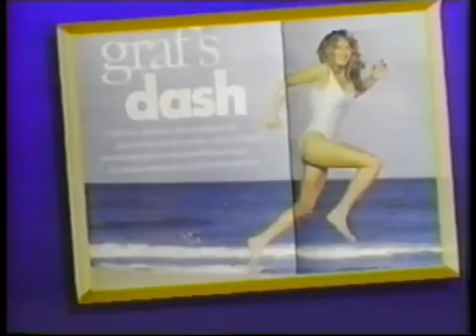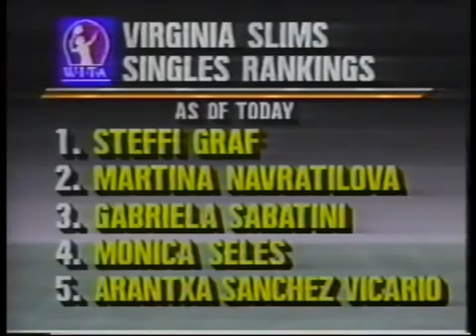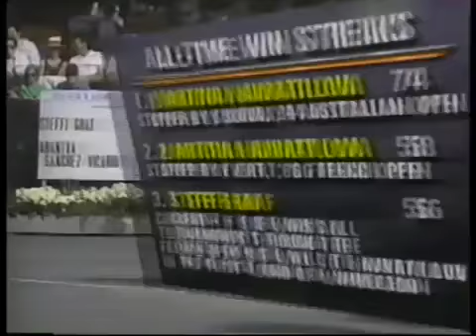1990 Amelia Island Final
Steffi Graf v Arantxa Sanchez Vicario